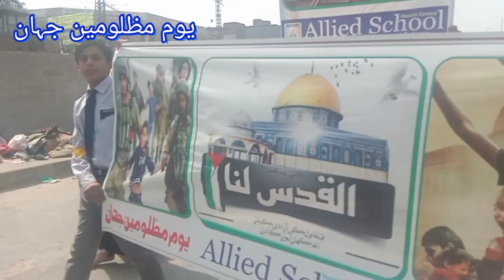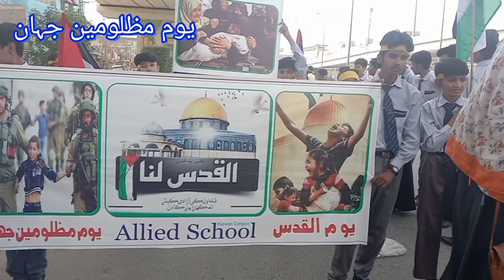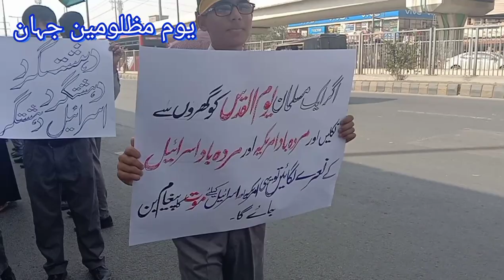𝑨𝒍 𝑸𝒖𝒅𝒔 𝑫𝒂𝒚 (𝑭𝒓𝒆𝒆𝒅𝒐𝒎 𝑭𝒐𝒓 𝑷𝒍𝒂𝒔𝒕𝒊𝒏𝒆)